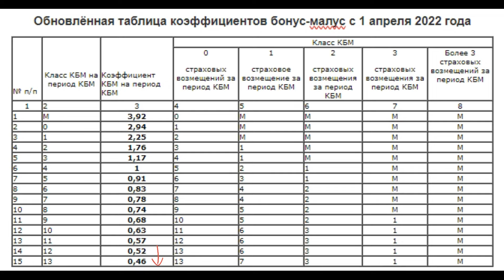Кому лучше купить ОСАГО до 1 апреля 2024?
1 апреля 2024 года обновятся безаварийные коэффициенты российских водителей по ОСАГО. Кому стоит поспешить с оформлением полиса?